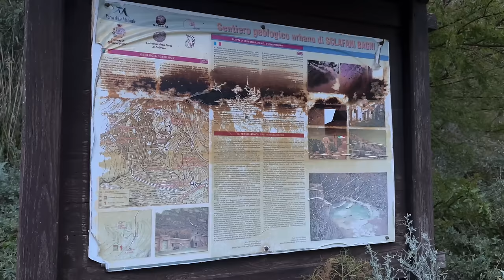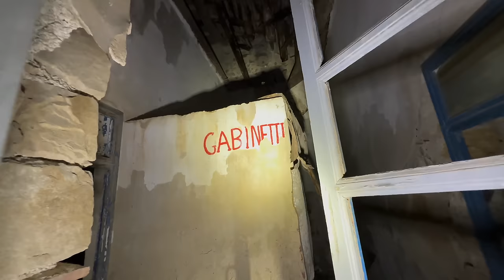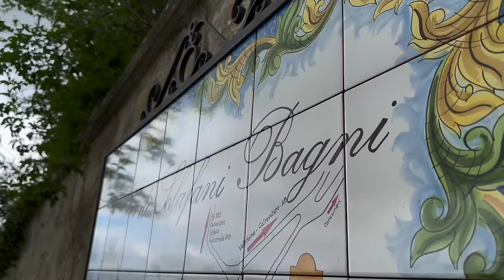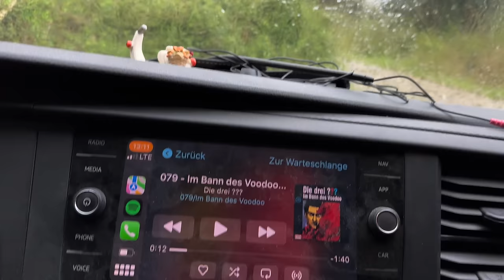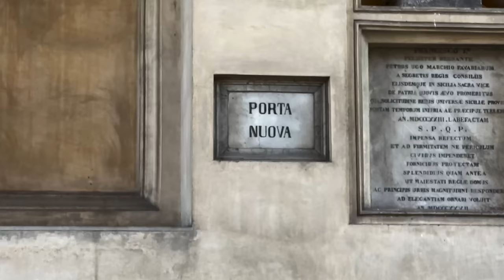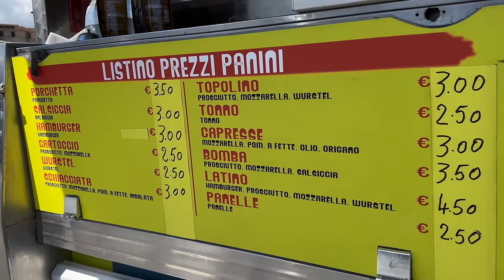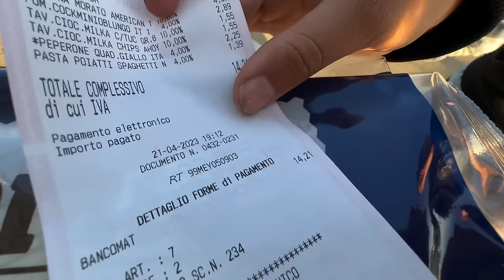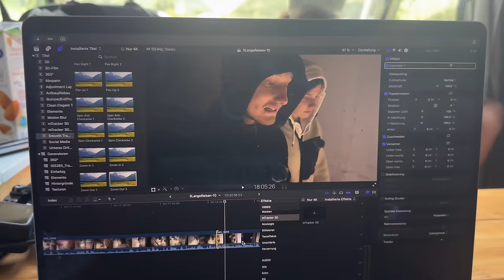DAS würde unser Vanlife komplett verändern.. 🥺 (ist noch Platz im Camper Van?! 🐕)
Die 10. Woche unserer Langen Reise im offroad Camper Van sind wir auf Sizilien unterwegs, wo wir diesmal SEHR viel in Kontakt mit Vierbeinern kommen.. 🐕 ( Vanlife )

*unsere Drohne

*Racing Drohne

*neue DashCam

*unsere Mäntel

*Power Station

*Hauptkamera (Hauptkamera)

*Zeitraffer Kamera (Actionkamera)

*Camping Topf-Set

*Akku Kompressor

*mobiler W-Lan Router

*unser Schlafsack

*zur Selbstverteidigung

*Gas Melder

*ökologisches Geschirrspülmittel

*ökologisches Shampoo

*ökologische Seife

*Taschen für Kleidung

*Gepäck Netz für die Decke

*Camping Tisch

*Sand Boards